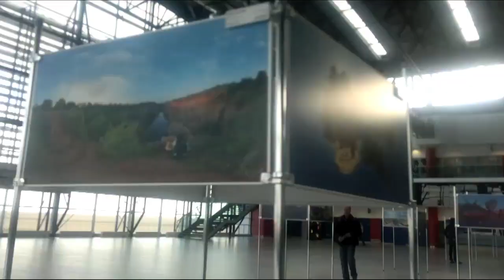Slammer Pocketmovie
Slammer magazine made an supersduper snowboarding movie, filmed entirely with cellphones. Jau!

Made possible by Nokia, we present you the Pocketmovie.

Riders: Riders: Jeppe Rontti, Roope Tonteri, Janne Lipsanen, Enni Rukajärvi, Vesa Nissinen, Jonatan Siren, Tuukka Tams, Ben Biloq, Fredu Sirviö, Konna Tervonen, Cheryl Maas, Niko Länsiö, Tero Poikajärvi, Hans Kestilä, Niko Lehtola, Joel Lahti, Nuutti Niemelä, Fredrik Austbo, Jani Sorasalmi and Sebu Naumanen!